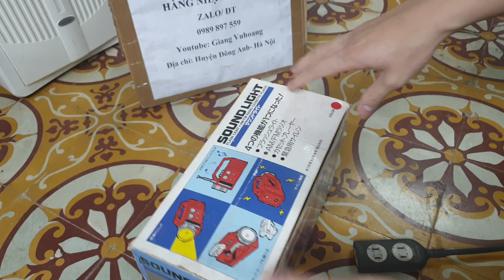0989897559- Đèn pin có đài băng